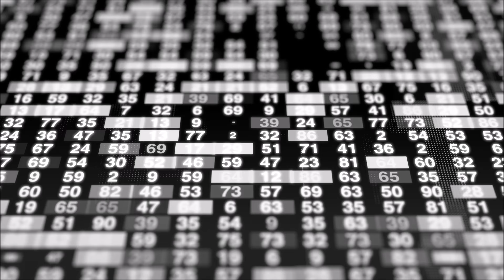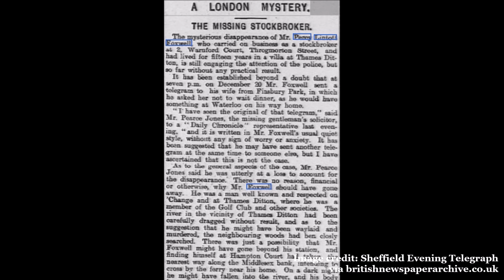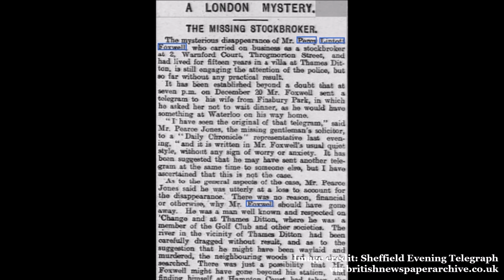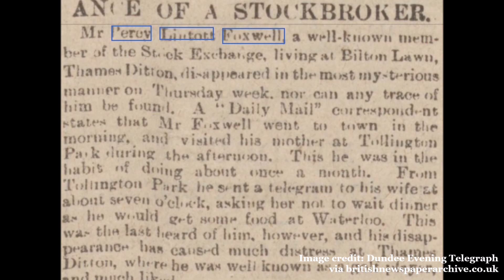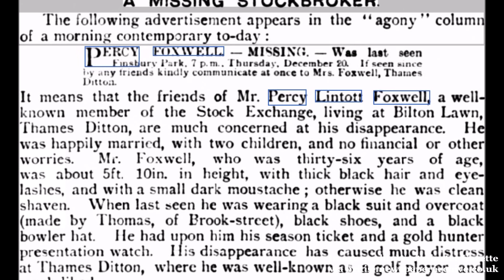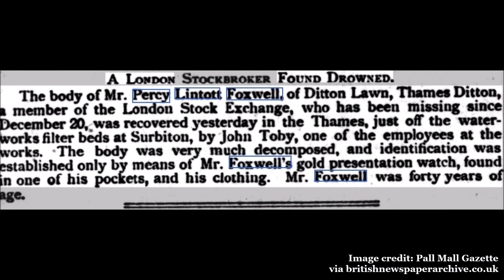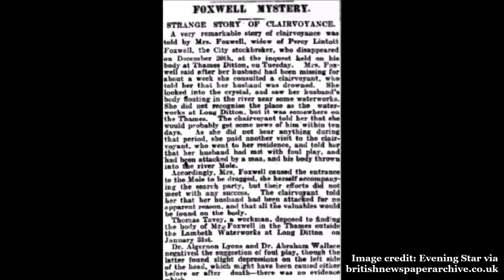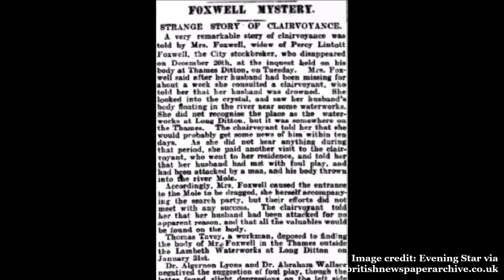The Death of Percy Foxwell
Sources:
- Westminster Gazette, Globe, Pall Mall Gazette, Sheffield Evening Telegraph, Dundee Evening Telegraph, Evening Star.
- West Gippsland Gazette, Morning Bulletin.